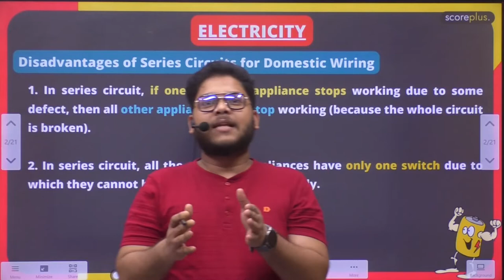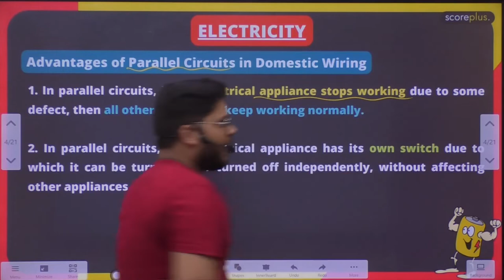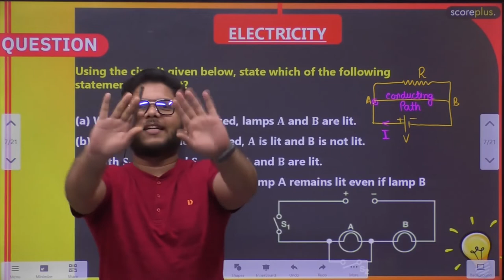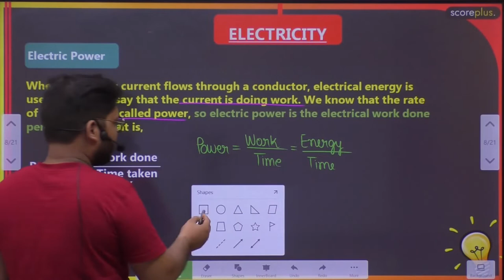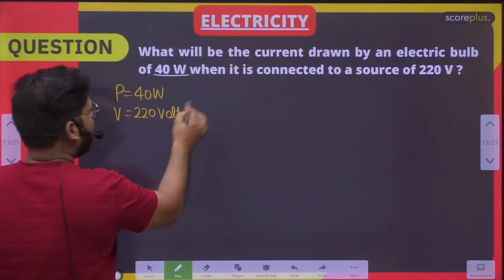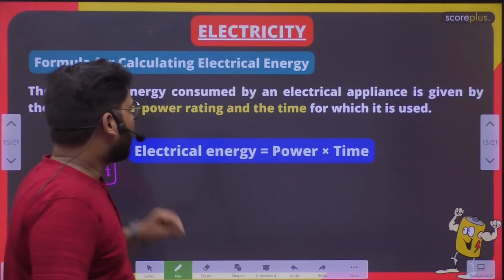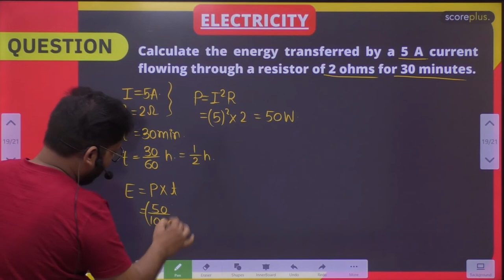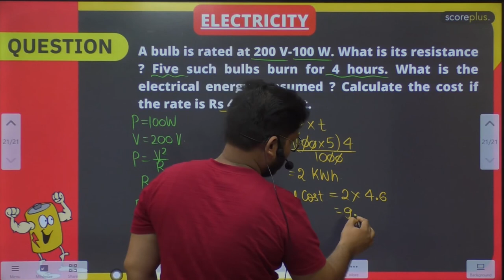Class 10th Science | NCERT Chapter 12 | Electricity | Lecture - 5 (Session 2022-23)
Electricity lecture 5 | Class 10 | Shailendra Sir

🛑 Join our Telegram channel for Daily updates, Official announcements & Study materials

Hello students, this video session is the Introduction of Chapter 12 ELECTRICITY. This is the fifth lecture of the Electricity lecture series for Class 10th. Shailendra Sir has discussed some of the most important topics related to Electricity with proper explanation. This video will be helpful for all students who are preparing for Class 10th.

Topics you will learn after watching this video:

✅ Disadvantages of series circuit for domestic wiring
✅ Advantages of parallel circuit for domestic wiring
✅ Electric power
✅ Commercial unit of electrical energy
✅ Questions

Shailendra Sir takes you through all kinds of concepts and theories related to the Electricity. He has also discussed variety of examples to make you understand the concept better. This class will help students to score well in the upcoming Class 10th 2022 exam.

Class 10th exam preparation by Our Star teacher Shailendra Sir. SCOREPLUS is providing LIVE classes to you to get your dream scores in Class 10th 2022 exam. We are here with 👉 Class 10th 2022 physics study materials | Class 10th 2022 course | Class 10th 2022 | Class 10th 2022 classes

🔎 Related Search 🔎